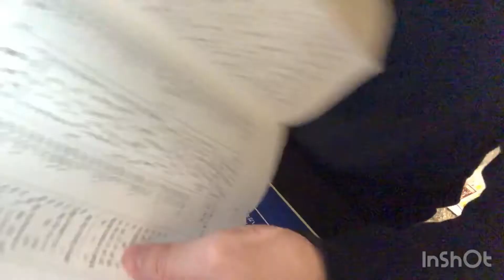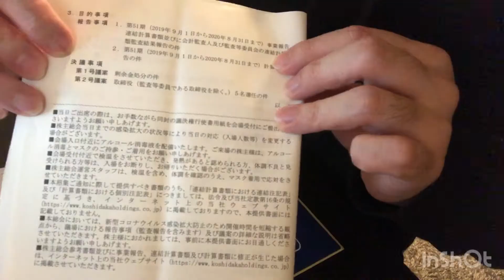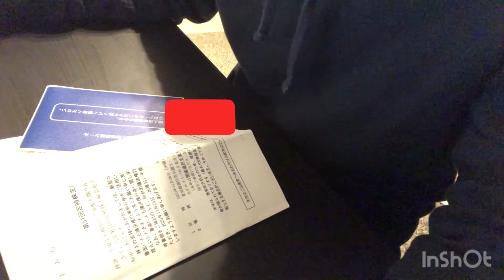証券コード:2157・コシダカホールディングス・権利確定日・8月・カラオケ・まねきねこ・割引券・居抜き出店方式・温浴事業・銭湯施設・継続保有期間・日経平均株価・高配当・高利回り【配当金・株主優待】